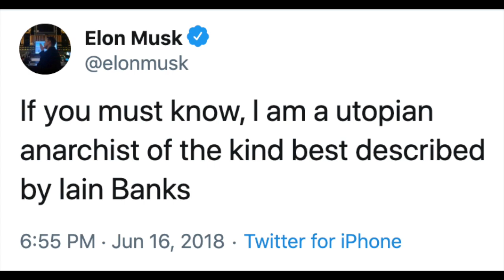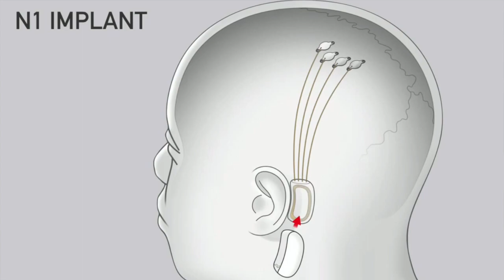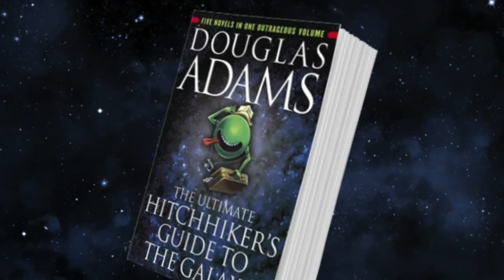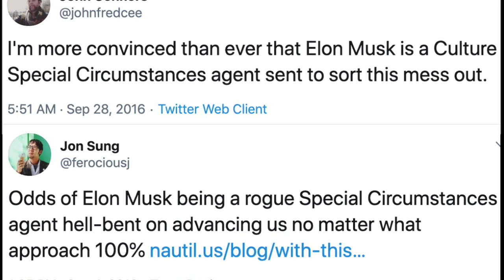Elon Musk: Alien?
Elon Musk is too good to be human. Is he an alien? What about the theory that Elon Musk is an alien - a Special Circumstances agent from the advanced spacefaring Culture civilization, sent down to Earth to save us from ourselves.

Putting together Musk's work at Tesla, SpaceX and Neuralink, Warren connects it all to the theory that Musk is an alien, or perhaps comes from outside the simulation.